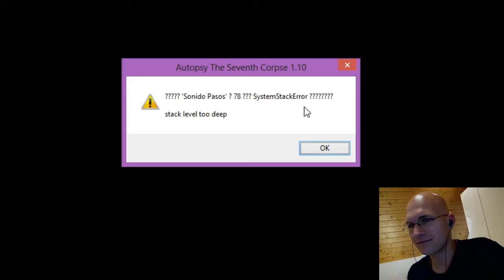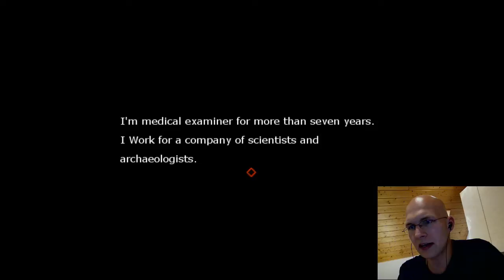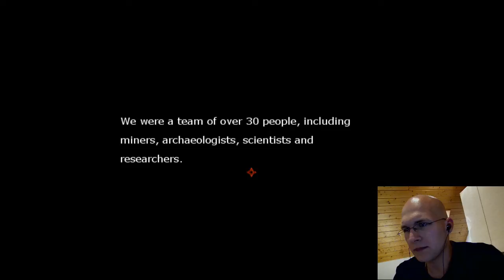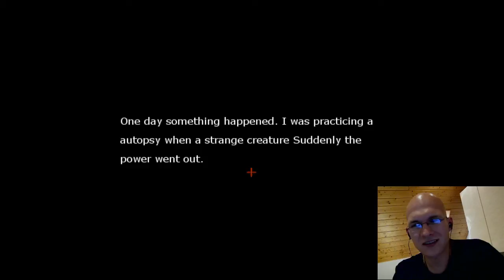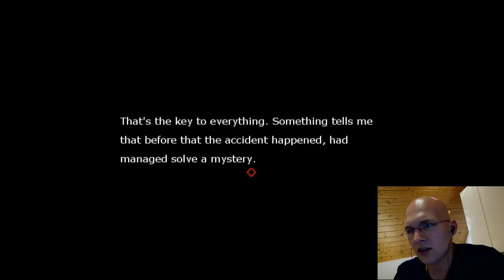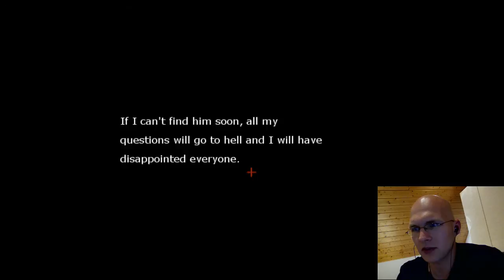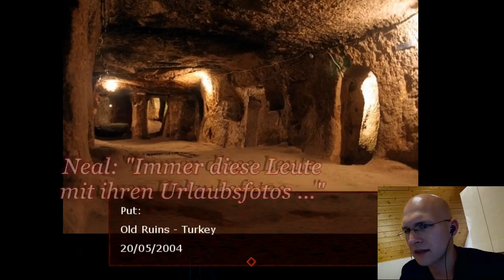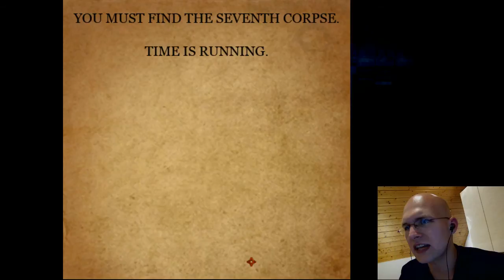Nils Plays Autopsy - The Seventh Corpse Part 1 'Wie benutze ich Türen?'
Let's Play von: Nils
Dank an: Stiven202
Zum Spiel: Autopsy - The Seventh Corpse
Teil: 1

Was zur Hölle ist in den Laboren passiert, welche zur Untersuchung dieser uralten Ruinen? Welches Geheimnis birgt der Ort und was hat die siebte untersuchte Leiche damit zu tun?
Alle scheinen Verschwunden, niemand ist mehr hier. Und ich verbringe meine Zeit damit, zu lernen, wie ich Türen öffne und Dinge schiebe. Ich könnte mir Sinnvolleres vorstellen ...